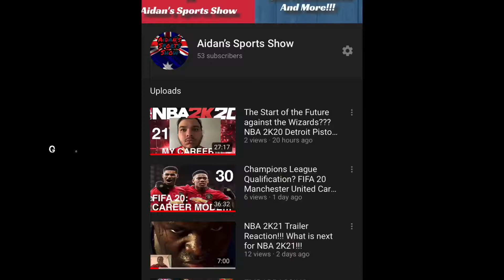WWE Backlash 2020 Reaction and Review!!! The Greatest Match Ever???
Backlash has come and gone and it’s time react and Review. Each and every match will be graded and I’ll give my opinions on each of the matches.

What was your opinions of Backlash? How did you view Edge and Orton as the greatest match ever?